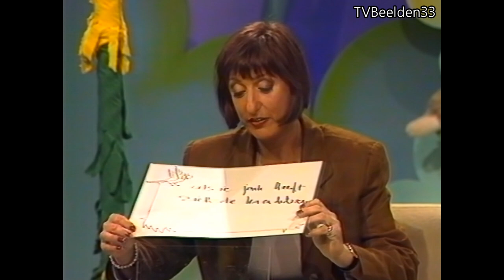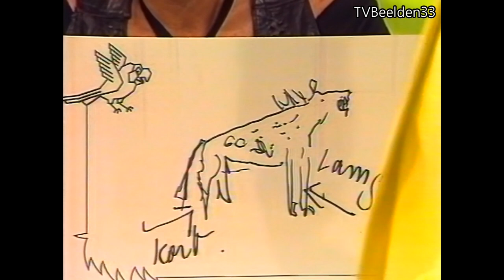Waku Waku aflevering KRO (01-07-1994)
Aflevering van KRO Waku Waku uit 1994, gepresenteerd door Rob Fruithof.

Deelnemers:
- Ben Cramer.
- Astrid Engels.
- Danny de Munk.
- Marga van Praag.

In het programma zijn vier kandidaten, die vragen over dieren en de natuur moeten beantwoorden. Hierbij worden vaak korte filmpjes vertoond. Voor iedere goed beantwoorde vraag kreeg een deelnemer een 'Waku Waku-aapje'. Belangrijk was dat het prijzengeld altijd aan het favoriete goede doel van de winnaar werd geschonken.

Bron: VHS.